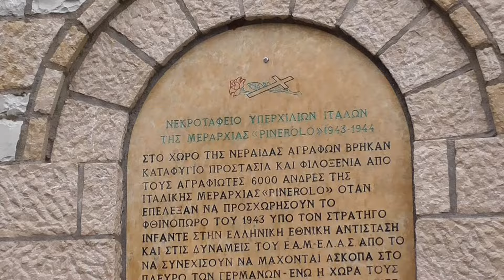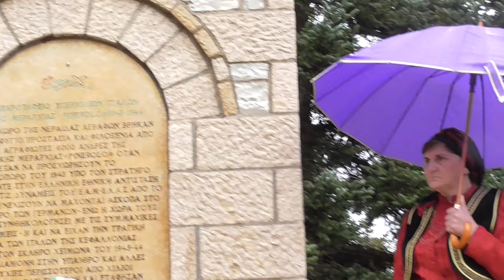ΛΑΜΠΡΟΣ ΚΡΙΚΕΛΗΣ ΝΕΡΑΙΔΑ ΠΕΖΟΥΛΑΣ ΚΑΡΔΙΤΣΑΣ 2016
καταθεση στεφανων στην Νεραιδα Πεζουλας Καρδιτσας για τους υπερχιλιους νεκρους  Ιταλους 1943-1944